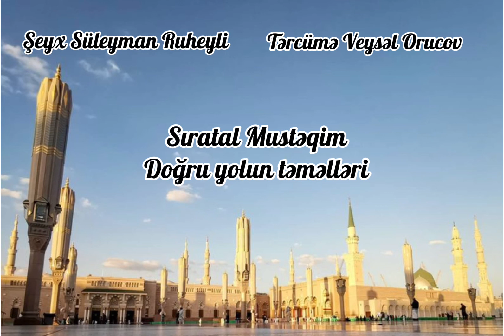Şeyx Süleyman Ruheyli/Tərcümə Veysəl Orucov- “Sıratal Mustəqim. Doğru yolun təməlləri.” 2017